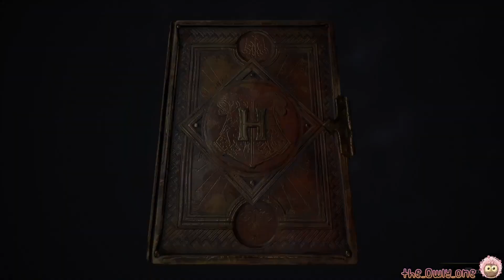Hogwarts Legacy | #105 | Zauberstabbeherrschung und Harlows letztes Gefecht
Wir lassen den gewünschten Zauberstab von Mr. Olivander anfertigen und werden danach von Victor Rookwood entführt...
Im Anschluss steht uns ein Kampf bevor, bei dem uns Natty zur Seite eilt und sich beinahe für uns opfert!